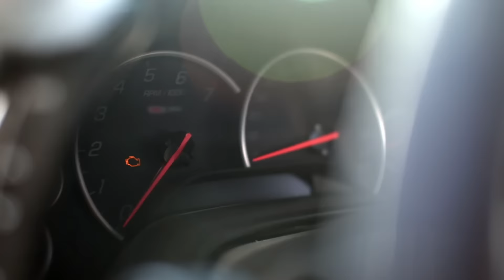Distillata: Pure Drinking Water [Just Like Nature Intended]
Distillata: Pure Spring Water, Naturally Refreshing

Are you heading out for a hike, swim, or jog? Distillata will be there to keep you hydrated with pure spring water, just as nature intended. Our spring water is bottled fresh from our own protected source in Kent, Ohio, and is monitored daily to ensure it meets our high-quality standards. We believe in providing water that's naturally refreshing and always good for you.

Ready to experience the pure taste of Distillata spring water? Order a water cooler for your home, and get the first two months' rent FREE! Plus, we'll include three 5-gallon water bottles at no charge. It's the perfect way to stay hydrated and refreshed, whether you're at home or on the go.

Experience the convenience and purity of Distillata's bottled water delivery service.